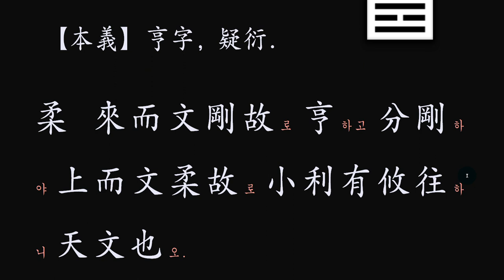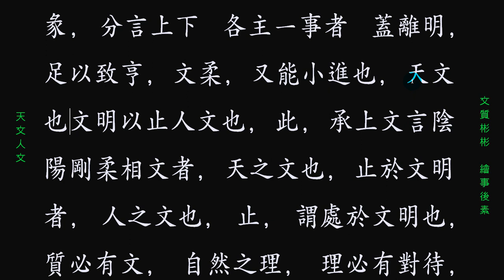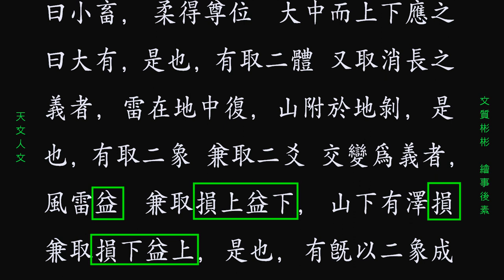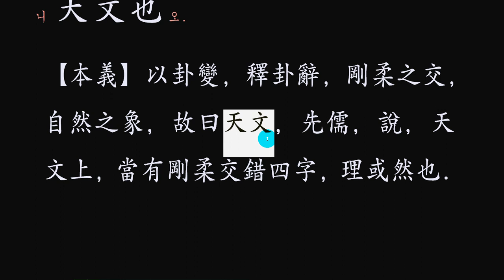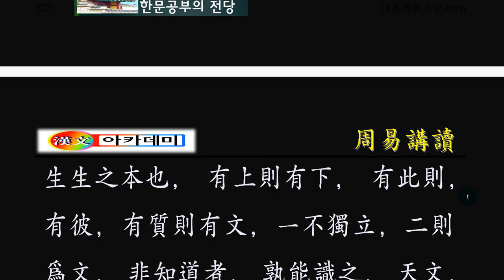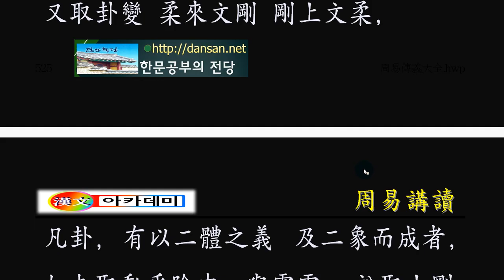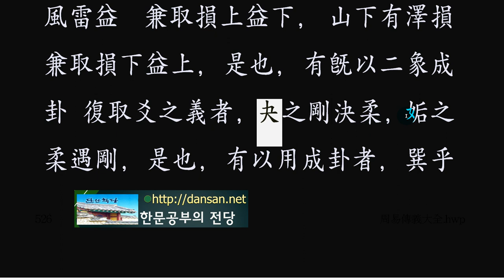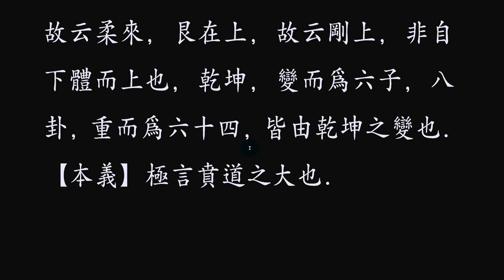주역 강독 : 22. 山火賁 단전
천지 만물의 이치를 관찰하여
인간이 살아갈 방도를 찾아라!

괘변의 이치를 자세히 설명하고 있네요.